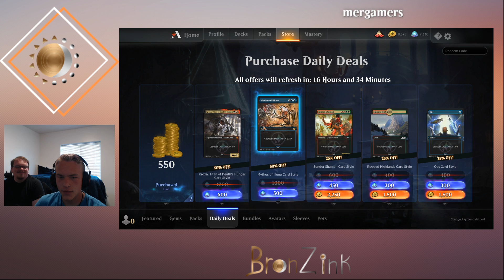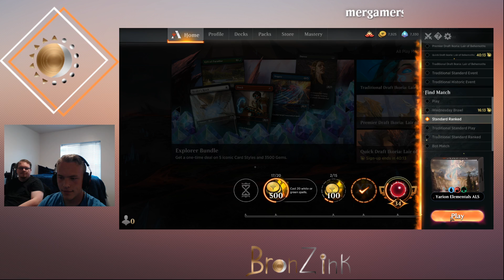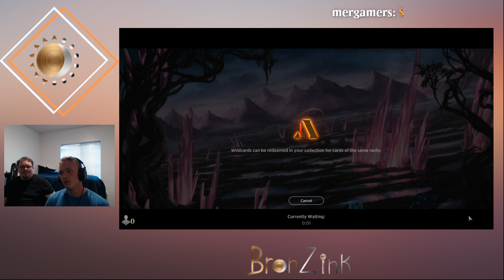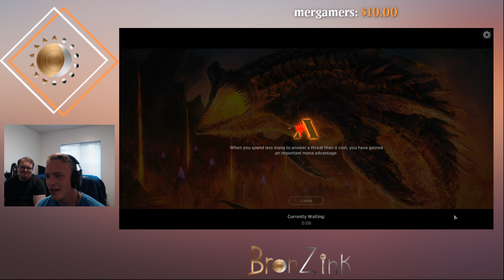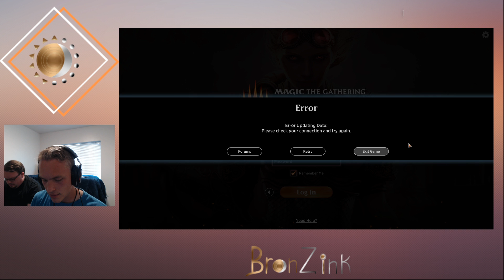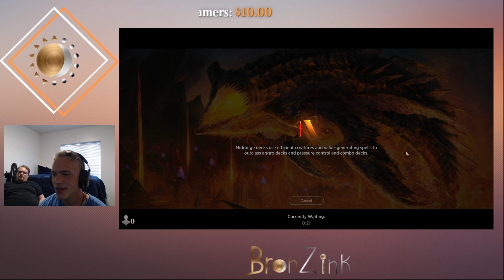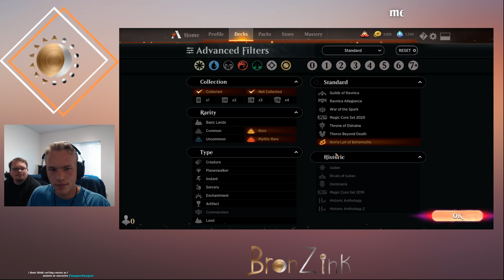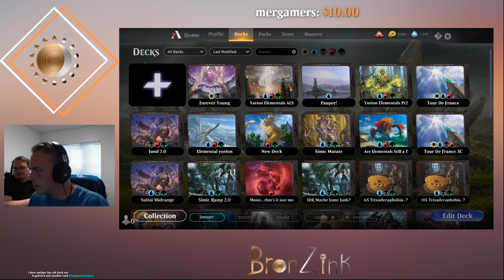Platinum 1!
We are so close to diamond this season I can almost taste it! With over two weeks left to rank up I'm sure that we will hit diamond and possibly even mythic this season!